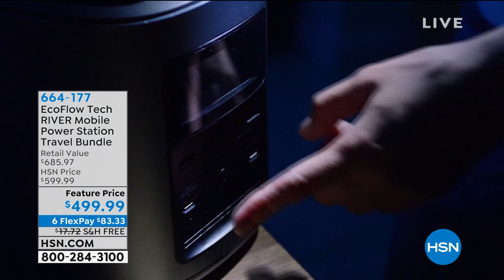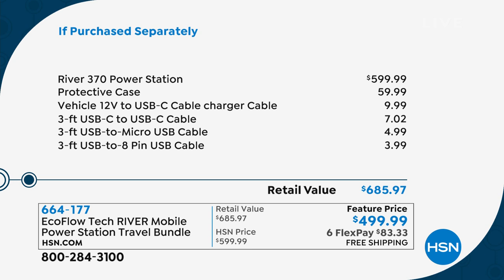EcoFlow Tech RIVER Mobile Power Station Travel Bundle wi...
EcoFlow Tech RIVER Mobile Power Station Travel Bundle with Case
Keep the power flowing with the RIVER mobile power station. Its 412Whr capacity charges everything from your phone and tablet to your TV and minifridge! Ideal for your next camping trip, backyard BBQ or tailgate party, the River keeps you going when you're off the grid. And with 11 output ports, there's no more fighting for open power banks. On the go? The RIVER Rapid provides quick charging for the best onthego charging experience.

    River 370 Power Station
    Protective case
    AC Adapter and power cord
    USBC to USBC cable
    Vehicle 12V to USBC Cable charger cable
    USBtomicro USB cable
    USBto8 Pin USB cable
    Quickstart guide
    Manufacturer's 18month limited warranty